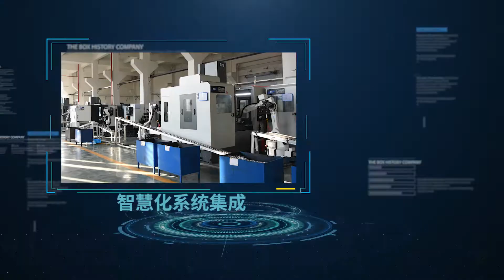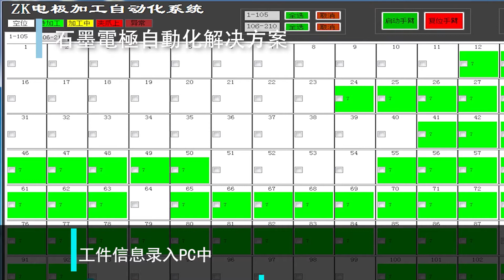2021 聯達智慧工廠 Leantec Intelligent plant 2021 knife sharpening#CNC machines#LEANTEC#SYNTEC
【新代集團案例宣傳 SYNTEC Case Promo】章節：

00:00 SYNTEC Case Promo
00:28 台灣聯達-智慧工廠應用案例
00:32 機床自動化取放CNC Loading and unloading
00:57 磨刀機自動化取放 knife sharpening Loading and unloading
01:12 一對二機床取放 1 to 2 Loading and unloading
01:50 一對多機床取放  1 to many Loading and unloading
02:29 石墨電極自動化解決方案-RFID掃描工件 Graphite electrode RFID
02:46 石墨電極自動化解決方案-石磨機下料 Graphite electrode Loading and unloading
03:08 機械型材取放 Machines Loading and unloading

聯達智能工廠🏭
結合三大領域：
(1)工業機器人🤖️
(2)智慧製造雲端產品☁️
(3)智慧化系統集成🚨

打造一站式智慧工廠解決方案⚒🛠
讓機床產業的用戶跟上「工業4.0」和「智慧製造」的業界潮流🧑‍🏭👩‍🏭
有效升級生產效率及品質🦾💪

想了解聯達智慧工廠的真面目嗎
趕緊點入影片一探究竟吧🔍🔍

International Branch Office

--- Vietnam ---
 📍 ：3F, No. 36, A4 Street, Ward 12, Tan Binh District, Ho Chi Minh City, Viet Nam

---Thailand ---
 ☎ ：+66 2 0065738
 📍 ：78/38 Kheha Romkloa Road, Klong Song Ton Nun, Lat Krabang, Bangkok, Thailand 10520

--- Turkey ---
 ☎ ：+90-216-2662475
 📍 ：Kucukbakkalkoy Mah. Vedat Gunyol Cd. Defne Sok. No:1 D:1502 Kat:15 Flora Residence, 34750 Atasehir/Istanbul, Turkey

---Malaysia ---
 📍 ：2,Jalan Astana 1D,Bandar Bukit Raja,41050 Klang,Selangor,Malaysia